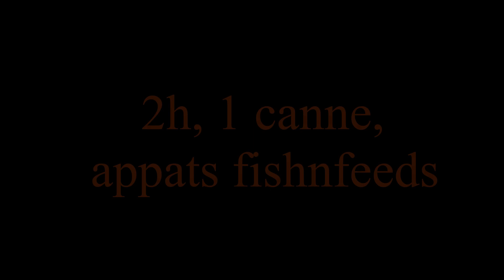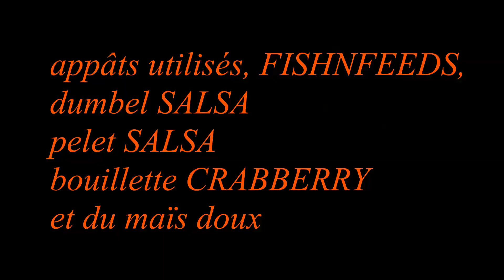2h, 1 canne, appâts fishnfeeds